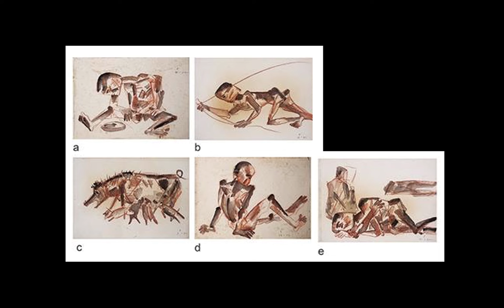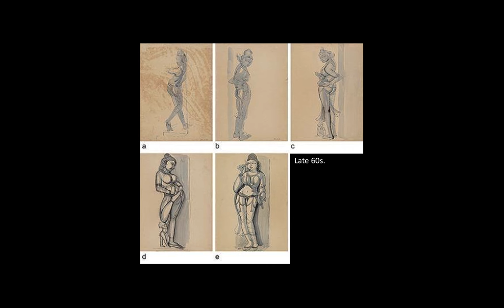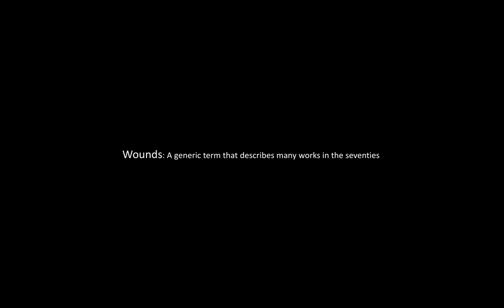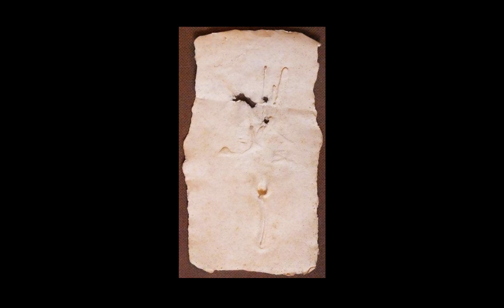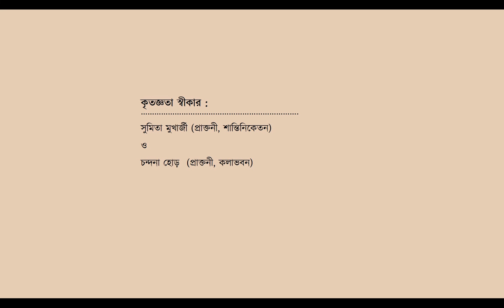বক্তৃতা-৯ • সোমনাথ হোর : ফিরে দেখা একশ বছর • উপস্থাপন : অংশুমান দাশগুপ্ত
দৃশ্যকলার প্রথিতযশা শিল্পী সোমনাথ হোরের জন্মশতবাষির্কী এ বছর। সোমনাথ হোর শুধু বাংলা অঞ্চল নয় সমগ্র দক্ষিণ এশিয়ার দৃশ্যকলা জগতে একজন সদাসৃজনশীল ও বৈশিষ্ট্যমÐিত শিল্পী, যিনি দৃশ্যকলার প্রধান তিনটি শাখাÑ চিত্রকলা, ভাস্কর্য ও ছাপচিত্র, প্রতিটিতেই স্থায়ী অবদান রেখেছেন। সোমনাথ হোরের শিল্পকর্মে সাধারণ মানুষের প্রতি সমাজের বঞ্চনার ও তাদের অসহায়ত্বের বিবরণ প্রতীকী ব্যঞ্জনায় বিধৃত হয়েছে, সমাজের নি¤œবর্গীয় মানুষের প্রতি তাঁর অঙ্গীকার তিনি সারা জীবন রক্ষা করেছেন।  তাঁর এ বৈশিষ্ট্য শিল্পী হিসাবে তাঁকে দিয়েছে অনন্য স্বকীয়তা। জন্মশতবার্ষিকীতে এই উপস্থাপনটির মাধ্যমে শিল্পসমন্বয়ের পক্ষ থেকে তাঁর প্রতি জানাই আমাদের শ্রদ্ধা ও মুগ্ধতা।
This year is the birth centenary of eminent artist Somnath Hore. Somnath Hore was known and celebrated as a painter, sculptor and printmaker not only in Bengal, but whole of South Asia. He was touched by the poverty and deprivation of the marginal people by the society and depicted their plight in all his artworks through symbols and metaphor. This made him unique among his contemporaries. We pay our heartiest respect to him and appreciation for his works through this presentation.
🔵ATTRIBUTION 🔵
Audio Clip in this video